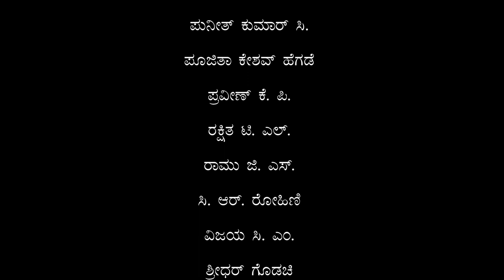ಕೋಲಾಟ - ಅಯ್ಯಲವೂ ನೆಂಜತಿಲೆ | Kolata - Ayyalavu Nenjatile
ನೀನಾಸಮ್ ರಂಗಶಿಕ್ಷಣ ಕೇಂದ್ರದ ೨೦೨೧-೨೨ನೇ ಸಾಲಿನ ವಿದ್ಯಾರ್ಥಿಗಳ ಕೋಲಾಟ ಪ್ರದರ್ಶನ
ಅಯ್ಯಲವೂ ನೆಂಜತಿಲೆ
ನಿರ್ದೇಶನ: ಫಣಿಯಮ್ಮ ಹೆಚ್.ಎಸ್.

Kolata by Students of Ninasam Theatre Institute 2021-22
Ayyalavu Nenjatile
Direction: Phaniyamma H.S.